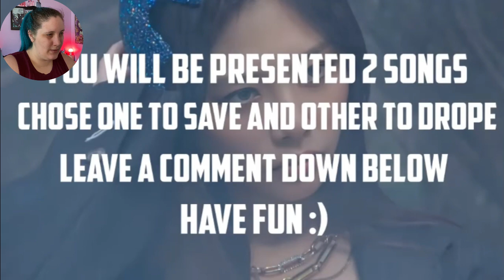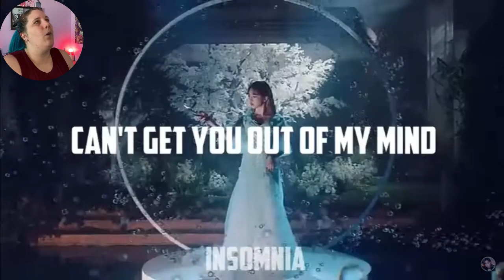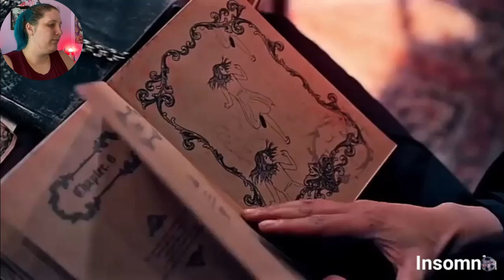[DREAMCATCHER] Save One Drop One Reaction | Maggie Nicole KPOP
Schedule:

Mon - Mamamoo
Tues - Twice
Thurs - Dreamcatcher
Fri - Gfriend
Sat - Ateez